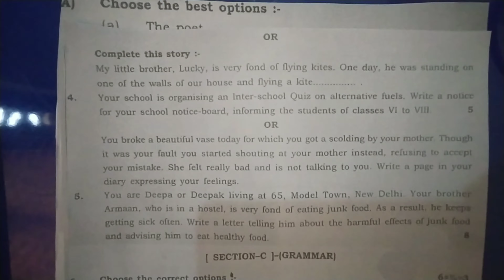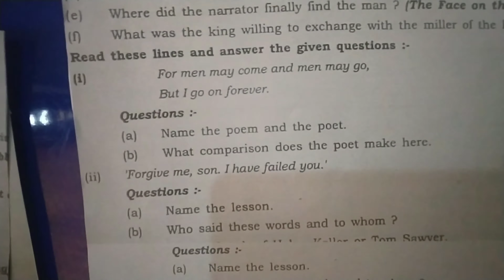7th class english question paper 2021 final exam | 7th class english question paper 2021 sa2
7th class question paper,
7th class question answer,
7th class question paper 2020,
7th class question paper 2020,
7th class question paper science,
7th class question paper maths,
7th class question paper english,
7th class question paper kannada,
7th class question paper telugu,
7th class question answer please,
class 7th ka question answer,
7th class hindi question answer,
7th class itihas question answer,
7th class computer question answer,
7th class english book question answer,
7th class science book question answer,
7th class board pariksha question,
7th class odia book question answer,
7th class computer question paper 2020,
chandni 7th class question answer,
7th class 11 chapter question answer,
cbse 7th class question paper 2020,
7th class computer question paper,
7th class public exam question paper,
english 7th class question paper 2019,
7th class fa3 telugu question paper,
7th class fa3 maths question paper,
7th class fa3 hindi question paper,
7th class fa 4 question paper,
7th class fa3 english question paper 2020,
7th class fa3 question paper,
class 7th exercise 12.2 question number first,
gk question class 7th,
7th class ke gk question,
class 7th gk question answer,
7th class ka gk question,
gk question class 7th in hindi,
7th class english grammar question paper,
7th class science government question paper 2019,
7th class social government question paper 2020,
7th class g.k questions,
7th class half yearly question paper 2020,
7th class hindi question paper 2020,
7th class half yearly question paper,
7th class hindi question paper 2020,
7th class half yearly question paper 2020,
7th class hindi question paper 2020,
7th class history question paper 2020,
7th class gk question in english,
7th class gk question in hindi,
7th class social question paper in telugu,
7th class question paper in kannada,
7th class kannada question paper,
7th class ka question paper,
7th class kannada question answer,
general knowledge questions for 7th class,
7th class ka question paper 2020,
7th class hindi ka question paper,
7th class maths question paper 2020,
7th class malayalam question paper,
class 7th maths 11.4 question number 1,
7th class maths question paper 2020,
7th class math question,
7th class model question paper,
7th class question and answer,
question paper of 7th class,
question paper of 7th class science 2020,
question paper of 7th class of maths,
question paper of 7th class hindi,
7th class social science question paper 2020,
7th class science question paper 2020,
7th class s.s.t question paper 2020,
7th class science question paper 2020,